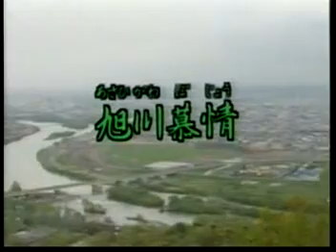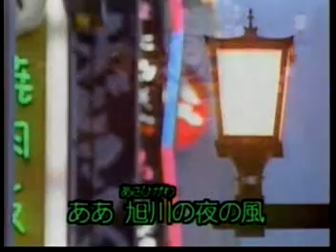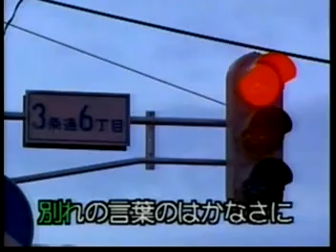旭川慕情 横內 淳 / by 能高川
旭川慕情
  作曲, 作詩:  橫內  淳
  (如有侵權, 請告知以便儘速移除.)